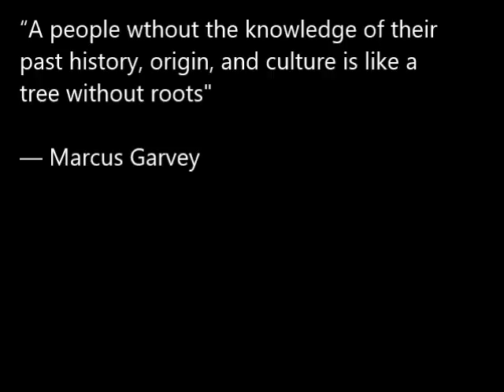History in Black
Black History Month is over.  Should it be over, permanently?  Or does it still serve a meaningful purpose?